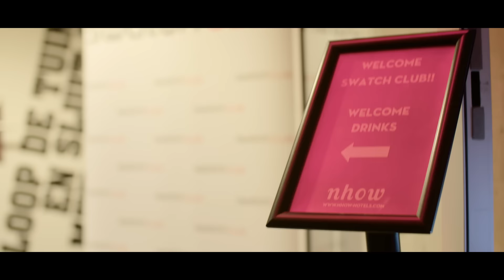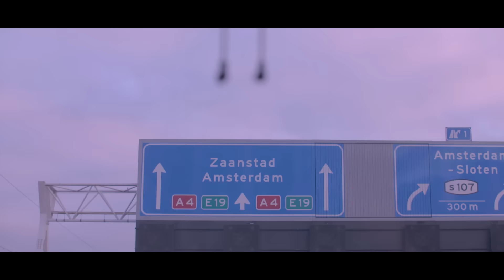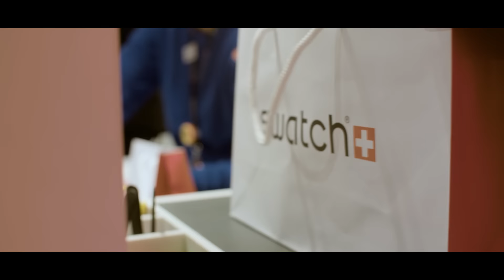Swatch Club XMas Event 2016 - Rotterdam & Amsterdam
Join over 100 Swatch Club members on a festive trip through Rotterdam and Amsterdam to celebrate the Swatch Club XMas Event 2016.

From a scavenger hunt in the cobblestone streets of Amsterdam to a tour of the Lindberg exhibition at the Kunsthal in Rotterdam and a sailors and hostesses themed dinner party, the Swatch Club XMas Event 2016 was a hit! A big 'thank you' goes out to all the members who came and made this event so fun.

To learn more about Swatch Club and how you can join,

Snapchat username - "Swatch"